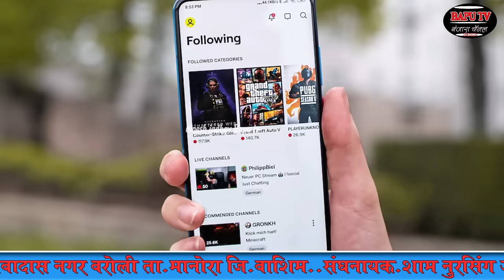Waroli DJ Rix Holi Geet।।आसे घडगेरे सेवालालेर बोल ।। बंजारा DJ Rix होळी गीत रा वरोली ता मानोरा सन 23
Waroli DJ Rix Holi Geet।।आसे घडगेरे सेवालालेर बोल ।। बंजारा DJ Rix होळी गीत रा वरोली ता मानोरा सन 23 व इतर सहकार्य मंडळ
DJ Music Company Dinesh Jadhav bapu tv